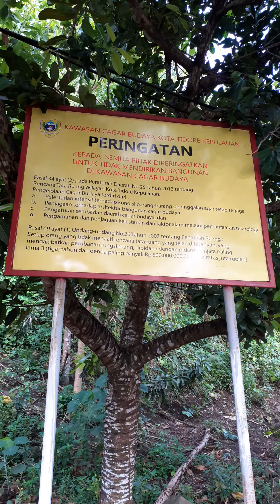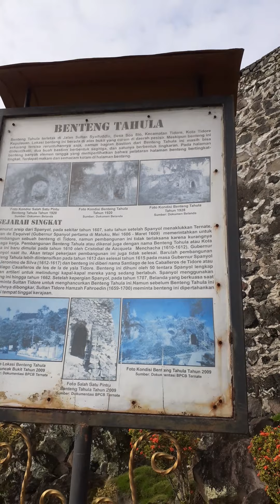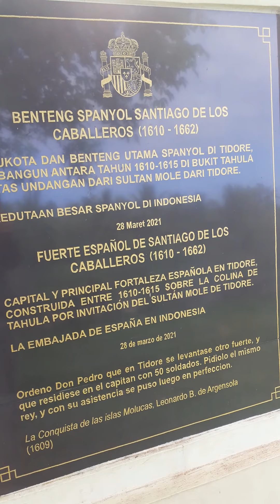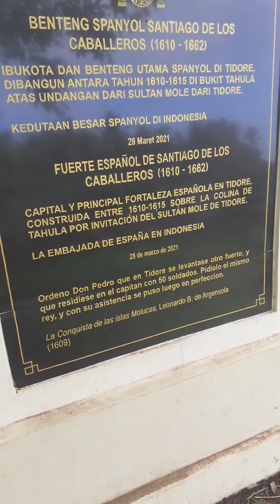Bangunan Megah Bangsa Sepantol